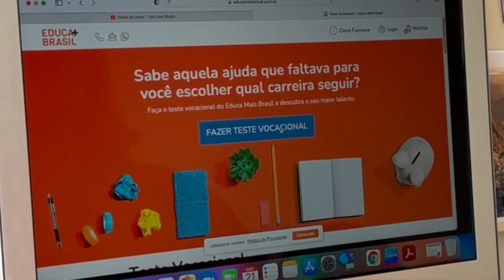Como saber se pedagogia é para mim?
Um modo de descobrir se a pedagogia é para mim, é pensar em todas as possibilidades de trabalho como pedagogo e entender a realidade dessa profissão em suas diversas áreas de atuação.
Quando pensamos em um curso superior que nos dará formação profissional, nos concentramos muitas das vezes só no estudos, disciplinas, avaliações e estágio, mas pensar em você dentro do ambiente de trabalho e todos os possíveis perrengues também é muito importante.

Os melhores LIVROS que li em 2021
O Jeito Havard de Ser Feliz

Hábitos Atômicos

Previsivelmente Irracional